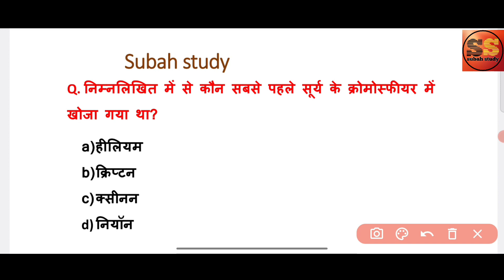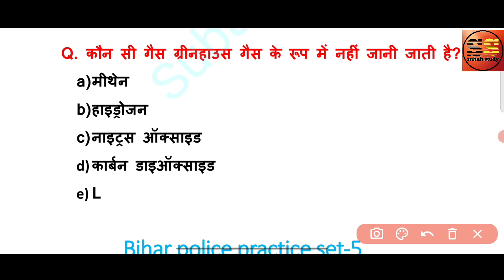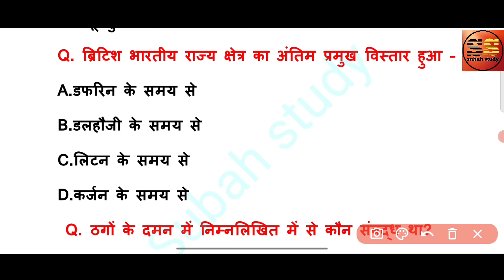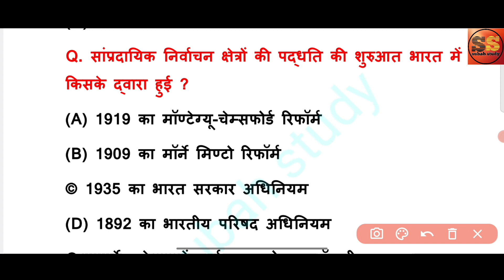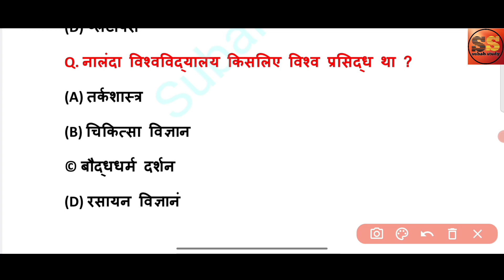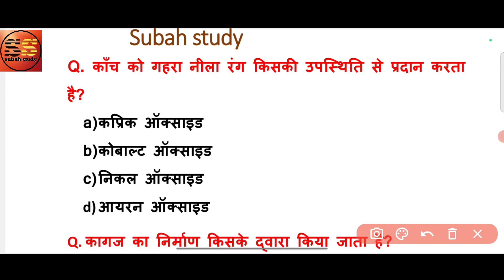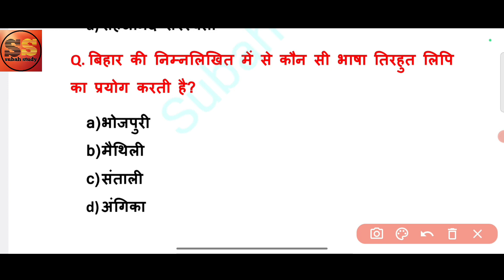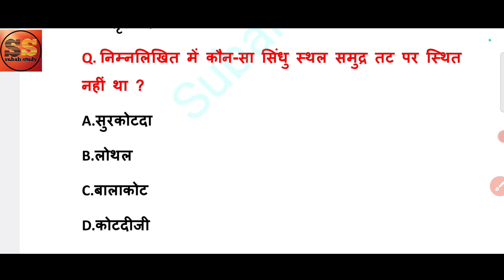BIHAR POLICE CONSTABLE PRACTICE SET-5 || GK/GS BIHAR POLICE 2023 | बिहार पुलिस प्रैक्टिस सेट 2023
BIHAR POLICE CONSTABLE PRACTICE SET-2 || GK/GS BIHAR POLICE 2023 | बिहार पुलिस प्रैक्टिस सेट 2023

subah study
bihar police constable set
bihar daroga set practice
Gk trick
Gk/gs trick
Railway gk
Hindi gk
Best gk